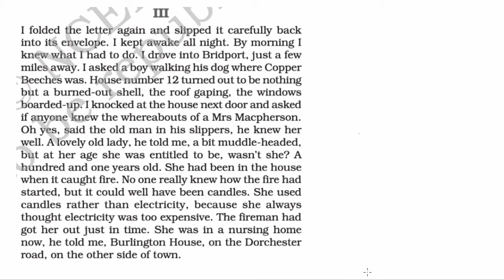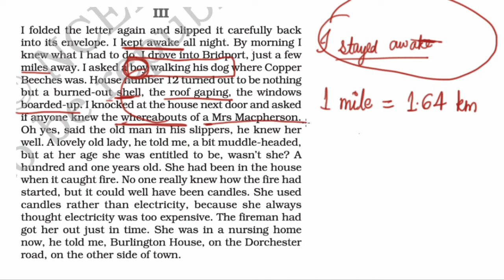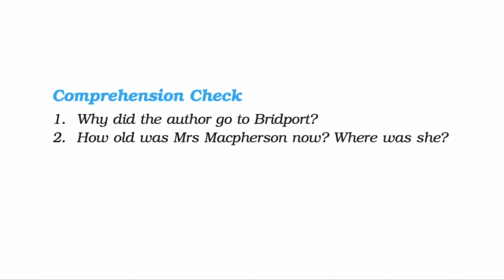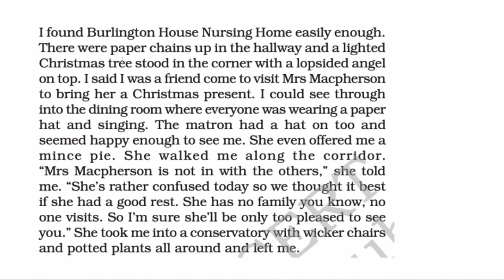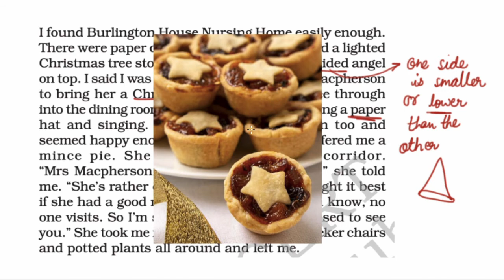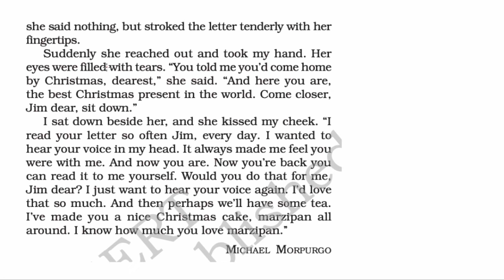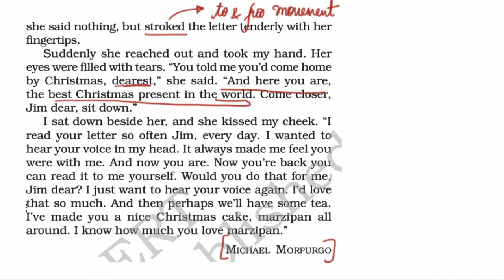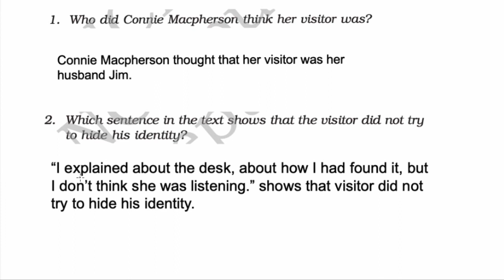HoneyDew Chapter1 Part 3 | NCERT Class 8 English | Hindi Explanation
This is a new education series on our channel and we have started with the Class 8 English Honeydew textbook.

This video is about Chapter 1: The best Christmas present in the world. Part 3